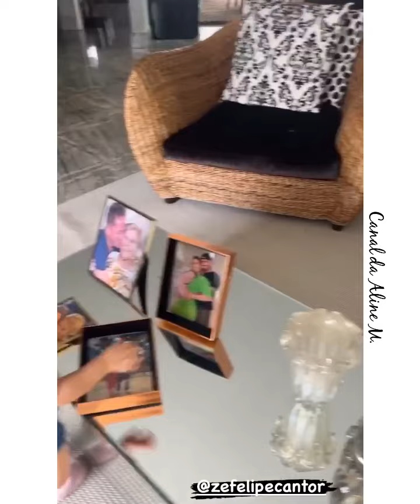Poliana se DERRETE por Maria Alice 🥰Virgínia e Zé Felipe em SP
Após Virgínia Fonseca e Zé Felipe viajarem a trabalho para São Paulo, Maria Alice foi pra casa dos avós Poliana e Leonardo. Poliana se derreteu por Maria Alice.